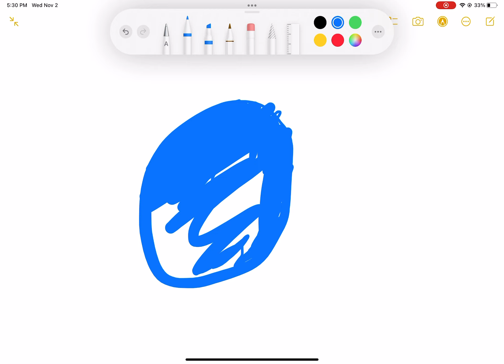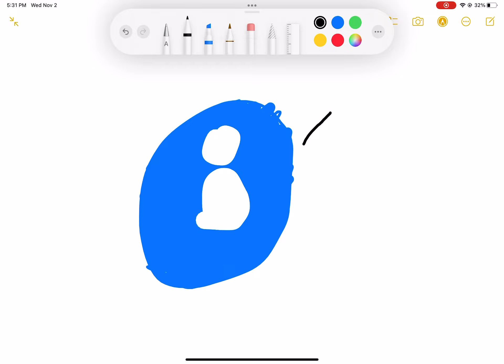POV:when you draw profile📝